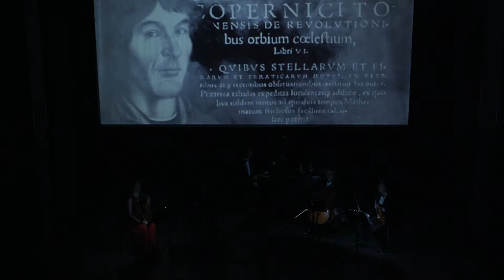MYX’D presents "In silentio” by Assen Avramov / MYX’D представя „В тишината“ от Асен Аврамов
"In silentio" is an original musical piece, designed for the theatrical stage by composer Asen Avramov, director Boris Radev and ensemble MYX’D. Music is the leading component in this work – music, which is beautiful, harmonious, mysterious, dramatic, and captivating. Various sounds – the exhaled breath from the clarinet, the violin pizzicato, and the eerie tremolo produced by the piano strings – are layered gradually in order to illustrate the emergence of music out of silence. The stage performance of this composition is also complemented by sound and lighting design in order to create a multilateral experience, engaging all senses of the listener.
MYX’D is Smiliana Lozanova - violin, Yuliyan Stoyanov - violin, Dimitar Moskovsky - clarinet, Kristian Chernev - violoncello, and Miroslav Georgiev - piano.

„В тишината“ е оригинален музикален спектакъл, плод на сътрудничеството между композитора Асен Аврамов, режисьора Борис Радев и музикантите от ансамбъл „MYX’D“. Акцентът на творбата е музиката – красива, хармонична, мистериозна, драматична и завладяваща. Издишането на кларинета, пицикатото на цигулката, тайнственото тремоло на струните на пианото постепенно се наслагват, демонстрирайки процеса на зараждане на музиката от тишината. Сценичната интерпретация е допълнена от светлинен и звуков дизайн в търсене на многостранно сетивно изживяване на публиката.
Проектът е реализиран с финансовата подкрепа на Министерство на културата, Национален фонд „Култура“ и с любезното съдействие на Театрална работилница „Сфумато“. С подкрепата на Столична община – Столична програма „Култура“.

1) Пролог

Светът не трябва да бъде спасен насила. Задачата не се състои в едно обикновено съединяване на всички части от човечеството и на всички човешки дела в едно общо дело. Ние можем да си представим, че хората работят заедно над някаква велика задача и насочват към нея и ѝ подчиняват всичките си лични дела, но ако тази задача им е натрапена, ако за тях тя е нещо съдбовно и настойчиво, ако те са обединени от слепия инстинкт или външната принуда, даже и ако това единство обхване цялото човечество, то все едно това няма да бъде истинско човечество, а само някакъв огромен мравуняк.

В. С. Соловьев. Три речи в память Достоевского, с гласа на Асен Аврамов.

2) Вавилон – Замърсените градове

3) Прелюдия – Празни улици

4) SiNfonia I

5) SiNfonia II

6) Интермедия – Числа

Досега обсъдихме движенията на Земята около Слънцето и на Луната около Земята. Нека сега изпитаме начините на придвижване на петте планети, редът и величината на които се свързва в чудно съзвучие и определена симетрия с онази подвижност на Земята, както я обмислихме най-общо в първа книга, за да докажем, че техните орбити имат центъра си не при Земята, а по-скоро при Слънцето. Остава следователно да докажем всичко това поотделно и очевидно и да осъществим обещаното, доколкото зависи от нас, прилагайки наличните доказателства за явленията, които сме заимствали както от древността, така и от наше време, чрез които да усвоим по-сигурно принципа на тези движения.

Н. Коперник – „De revolutionibus orbium coelestium“, L. V, praefatio; Превод – Проф. Г. Каприев, с гласа на Явор Гърдев.

Бог прави геометрия!

Всичко във Вселената произтича от геометрични канони и причини.
Образите произтичат от числа.
Ако проумеем аритметичните и математически връзки – тогава ще схванем фундамента на Вселената.
Така математиката представлява основа на философската мисъл.
Идеите произлизат от числата.
Единството е законът на Бог,
Развитието е законът на живота,
Числото е законът на света.

Питагор; превод – Аделина Радева, с гласа на Аделина Радева.

7) SiNfonia III

8) SiNfonia IV

9) Интермедия – Думи

И адът, и земята, и небето с особено участие следят човека в съдбовния момент, когато в него се вселява Любовта. Всяка страна иска да вземе за себе си онзи излишък от духовни и физически сили, който се появява по това време у човека. Несъмнено това е най-важният, централен момент в живота ни. Често той бива много кратък, може да се раздробява, да се повтаря, да се проточи години и десетилетия, но в края на краищата никой не избягва съдбовния въпрос: за какво и как да използва могъщите криле, които му дава Любовта? Това е въпрос за главното качество на жизнения път, за това чий образ и чие подобие ще приеме или ще остави след себе си човек.

В. С. Соловьов; „Жизненая драма Платона“, XXV, с гласовете и лицата на хора от различни националности.

Райнер Мария Рилке – „Die Liebende phein“; превод – Петя Хайнрих, с гласа и лицето на Люба Калина Боевска

10) Пауза – Чаена церемония Aз, вода, мъгла, синьо, остров...
Г. Тенев – „Чаената церемония“; превод – Юлияна Антонова, с гласа на непознато японско момиче.

11) SiNfonia V – Pater noster